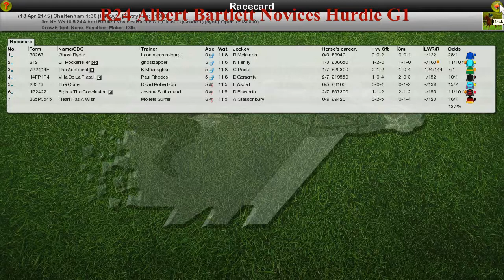NH WK10 R24 Albert Bartlett Novices Hurdle G1